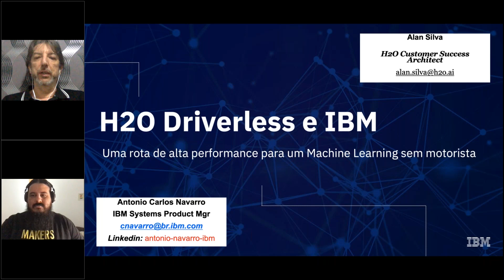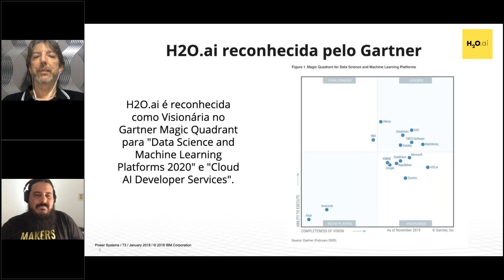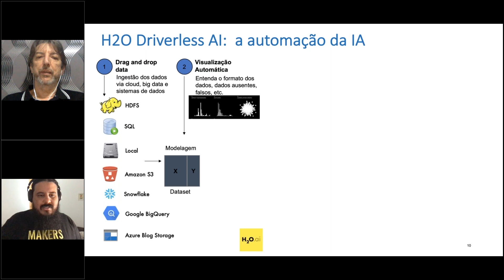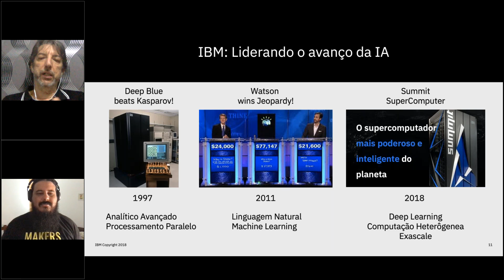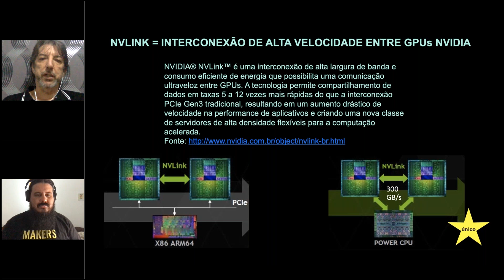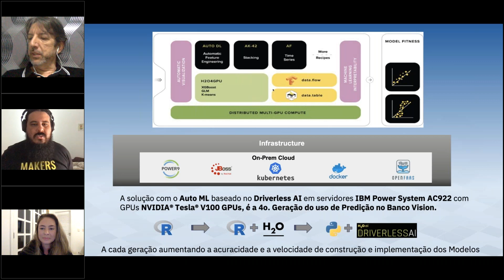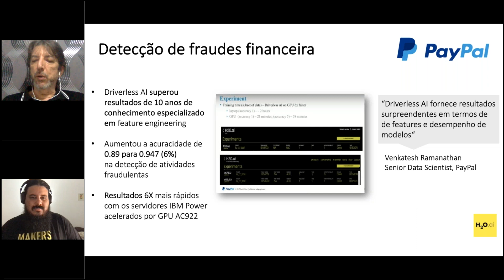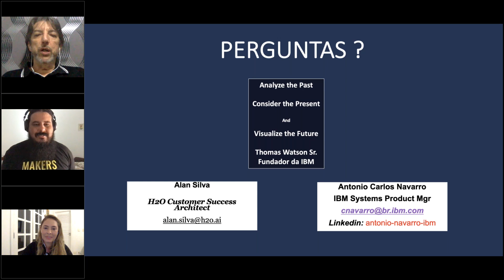[PORTUGUESE] H2O.ai + IBM Brasil: Como potencializar e reduzir barreiras na adoção de IA e ML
Assista à gravação da nossa meetup virtual para entender como a parceria da H2O.ai + IBM acelera, potencializa e reduz barreiras na adoção de a IA e ML com o H2O Driverless AI rodando em GPUs.